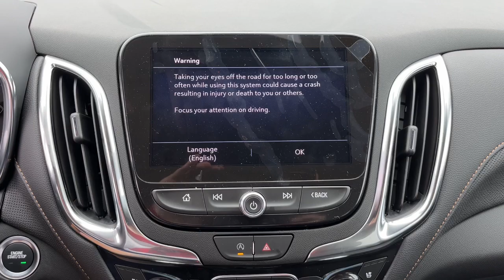2024 Chevrolet Equinox Starke, Gainesville, Orange Park, Near Me, Lake City, FL RL154041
Radiant Red Tintcoat New 2024 Chevrolet Equinox Premier available in Starke, Florida at Duval Chevrolet. Servicing the Gainesville, Orange Park, Lake City, FL area.

Duval Chevrolet
1901 North Temple Ave

Radiant Red Tintcoat 2024 Chevrolet Equinox Premier FWD 6-Speed Automatic Electronic with Overdrive 1.5L DOHC 5 DAY MONEY BACK GUARANTEE, CAR WASHES FOR LIFE, 1ST OIL CHANGE FREE.Recent Arrival! 26/31 City/Highway MPG